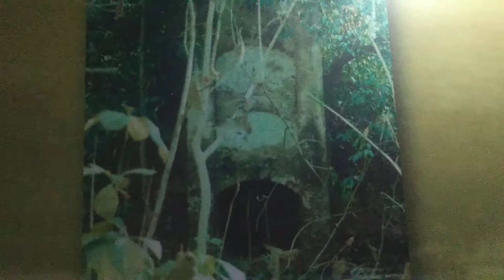Penyerangan terhadap Tambang batu bara Batubara Oranje Nassau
Jenis jenis senjata pada perang banjar#parang bungkul#keris sempama#parang lais#meriam